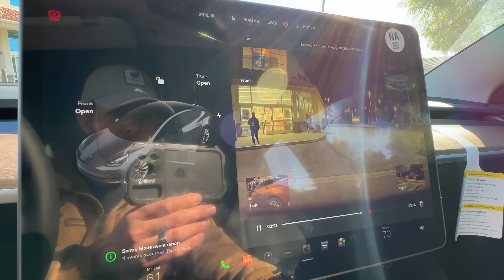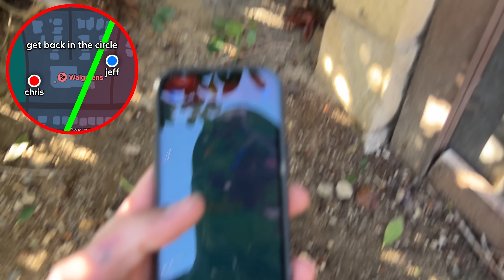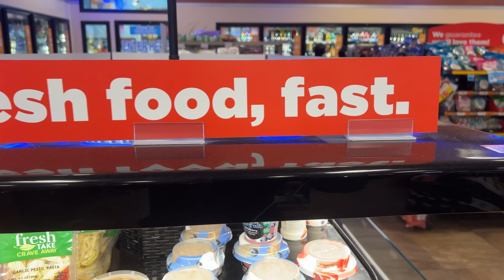I Was Hunted for 100 Hours! - Day 2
I built a secret bunker inside a fake AC unit. This stealth shelter should blend in perfectly in the city streets and I am on my way for surviving 100 hours using only homemade stealth shelters!